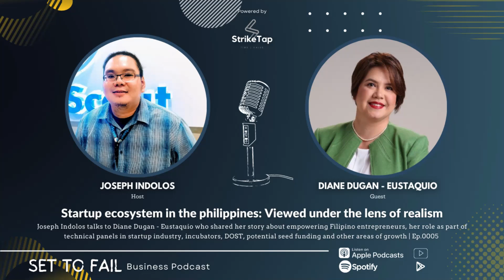Startup ecosystem in the philippines: Viewed under the lens of realism | Diane Dugan-Eustaquio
Startup ecosystem in the philippines: Viewed under the lens of realism

Joseph Indolos talks to Diane Dugan - Eustaquio who shared her story about empowering Filipino entrepreneurs, her role as part of technical panels in startup industry, incubators, DOST, potential seed funding and other areas of growth | Ep.0005

Set to Fail Podcast analyzes successful people's failures, and how they overcame adversity. Anticipating that we will all fail at some point and we need strength to be resilient. We try to uncover the 'hack' behind many failures so we all learn and predict faster and execute smarter on how to build businesses and organizations - the key to a happy and balanced life.

The series is hosted by Joseph Indolos, a change agent, lifelong learner, business enthusiast and brand ambassador.
Links:

Diane Dugan - Eustaquio

- International Consultant of UNDP United Nations Development Programme (which is a Democratic Governance, Crisis Prevention and Recovery, Poverty Reduction, Environment and Energy, Social inclusion and sustainable development, peacebuilding, and climate organization)

- Apart from that she used to be the Executive Director of IdeaSpace Foundation for almost a decade (which runs an accelerator for early-stage science and technology startups solving emerging market issues in the Philippines and around Southeast Asia)

- She is also an Agripreneur / Business Owner of Freedom farms

startup
windows 10 startup folder
startup world cup
startup business loans
stealth startup
lean startup
startup jobs
unicorn startup
startup netflix
startup show
startup company
startup apps mac
startup accelerator
startup apps
startup apps windows 11
startup adam brody
startup apps folder
startup advisor compensation
startup advisor
startup atlanta
startup accelerator program
add program to startup
apple support mac startup
accelerator startup
about startup india
a startup company
about startup security utility
about startup india scheme
a series startup
adam brody startup netflix
startup business credit cards
startup business grants
startup business
startup business plan template
startup business ideas
startup business funding
startup business line of credit
startup business ideas 2022
startup building
business startup ideas
best startup ideas in india
black screen on startup
business startup loan
business startup grants
bolt startup
business plan for startup
berlin startup jobs
business startup
bootstrap startup
startup capital
startup companies hiring
startup cast kdrama
startup costs
startup crossing
startup culture
startup companies hiring remote
cast of startup netflix
canada startup visa
choose startup disk mac
computer beeping on startup
ccxprocess startup
startup definition
startup disk creator
startup disk mac
startup dynasty rankings
startup disk full
startup database
startup directory
startup dynasty mock draft
startup disk not showing mac
startup drama
startup equity calculator
startup engine
startup equity
startup expenses
startup ecosystem
startup events
startup events near me
startup entrepreneur
startup experience
startup environment